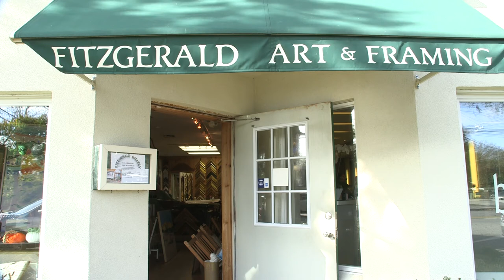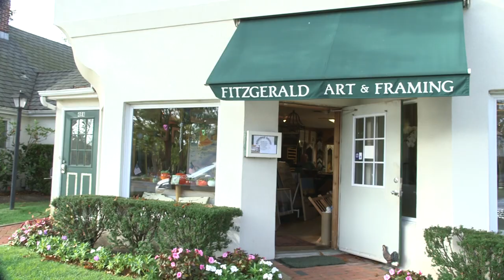Fitzgerald Gallery - Westhampton Beach, NY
Interview with Kevin and Mary Fitzgerald owners of Fitzgerald Art & Framing in Westhampton Beach, New York.